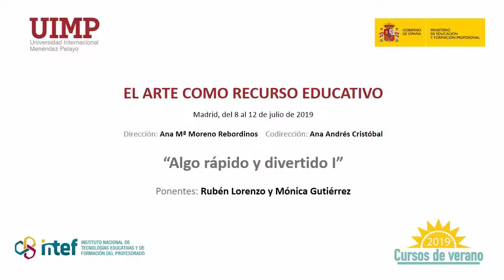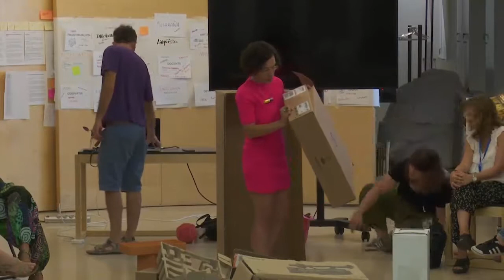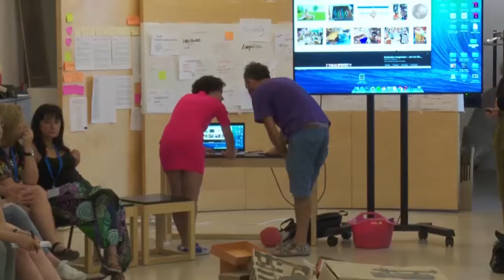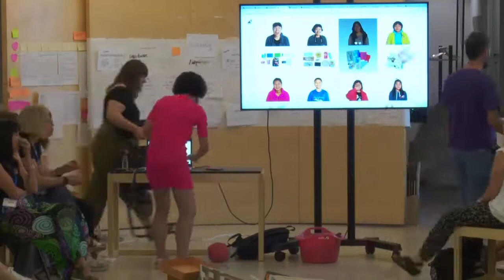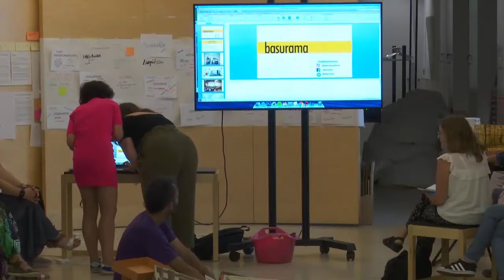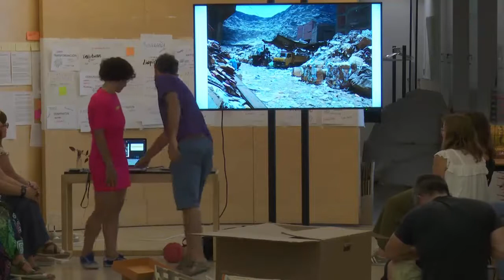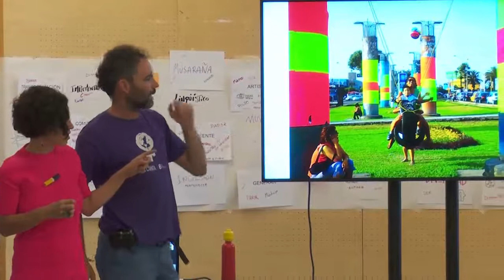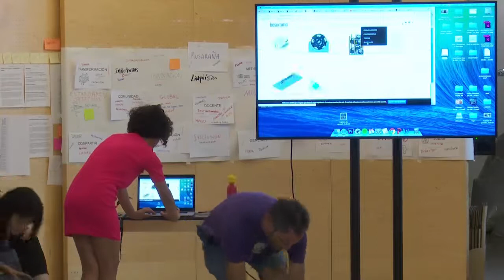8 Algo rápido y divertido I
Ponentes: Rubén Lorenzo y Mónica Gutiérrez